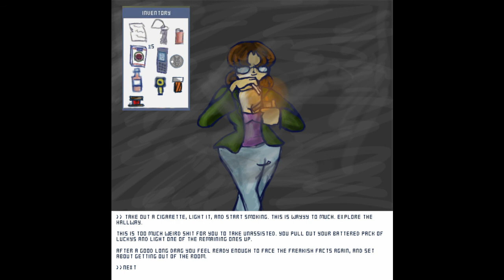Silent Hill Promise Audioplay - Pt 6 - The Room of Crazy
This is Part 6 of my Audioplay of Silent Hill Promise.
Part 2 consists of Panels 80-94, Part 3 of the Lakeview Hotel, including the upside down Room.

SHP was a webcomic created by DoctorCorby on Deviantart that ran from 2011 through Halloween 2019. This was an interactive comic, where the readers suggested the actions panel to panel.

Comments won't be able to change the course of the story (unless we can convince the good doctor to draw some more for us), but giving commands for the story is all part of the fun. Also, check out the Doctor's current interactive comic, The Black Ward - Empty Chambers.